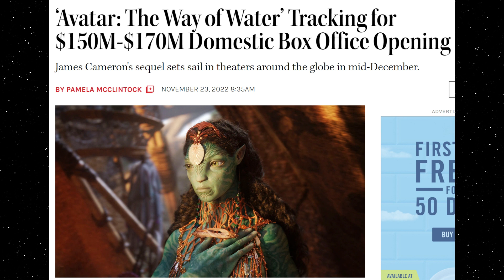Huge Pre-ticket Sales for Avatar the Way of Water